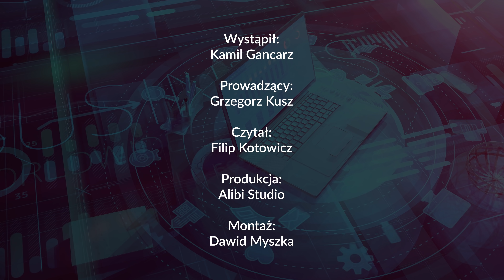Czy da się ZABEZPIECZYĆ przed WOJNĄ? – Kamil Gancarz | 162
💎 Kup kryptowaluty szybko i bezpiecznie ze sprawdzonych źródeł:
✅ Moim gościem jest Kamil Rafał Gancarz - przedsiębiorca, inwestor, wynalazca, ekspert ds. bankowości międzynarodowej oraz technologii Blockchain, founder polsko-szwajcarskiego start-upu Bitfold oraz firmy consultingowej Invest Management.

00:00 Wstęp
2:05 Co się dzieje na świecie? Agenda 2030?
7:11 Wpływ wojny na gospodarkę. Napływ uchodźców - Zagrożenia
19:05 Dlaczego paliwo jest tak drogie?
25:22 Jak można ratować oszczędności i ŻYĆ w trudnych czasach?
35:33 Czy warto inwestować w kryptowaluty?
40:05 CBDC - czy to koniec gotówki?

Czy da się ZABEZPIECZYĆ się przed WOJNĄ? – Kamil Gancarz | 162